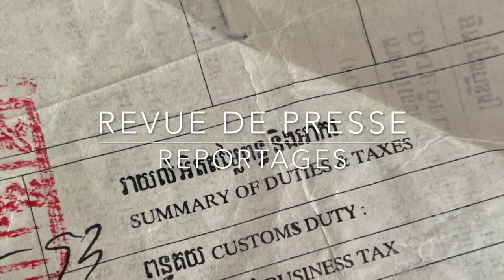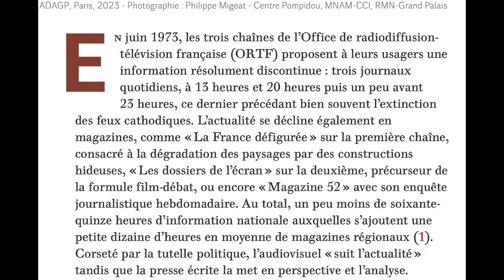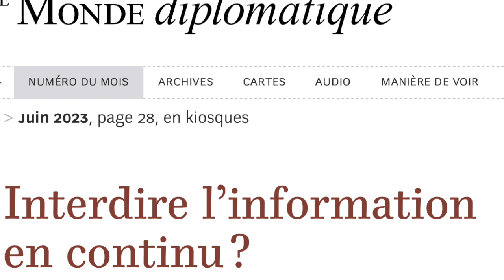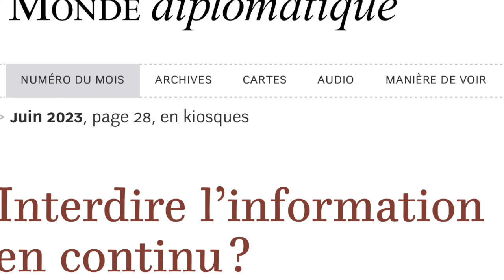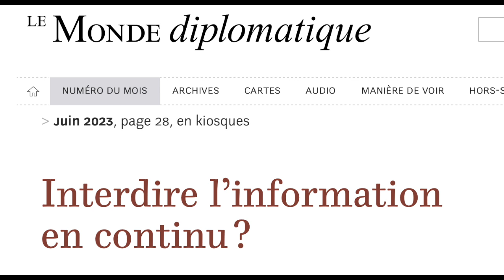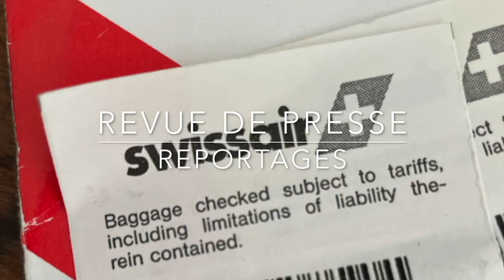Faut'Il Interdire les Chaines de Télévisions en continu ?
Le Monde Diplomatique